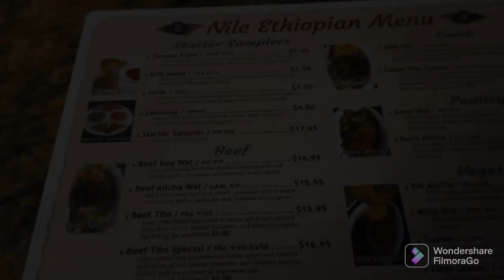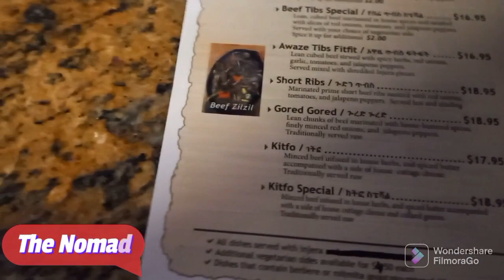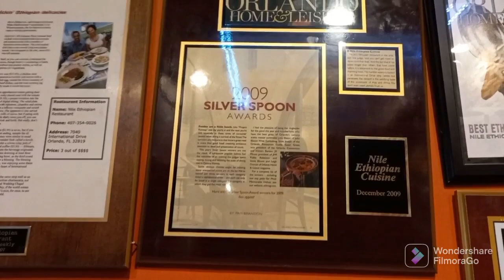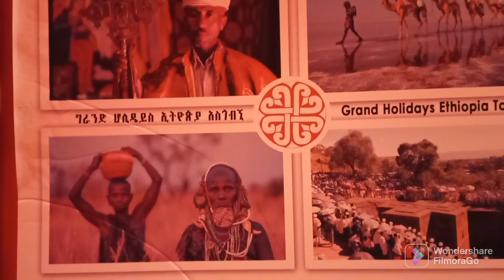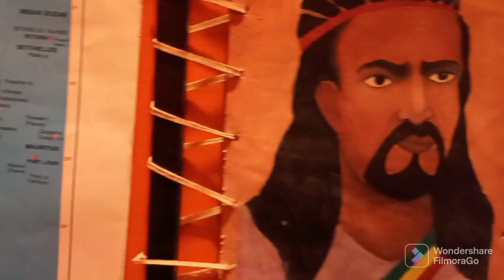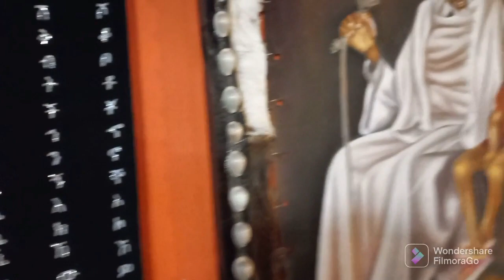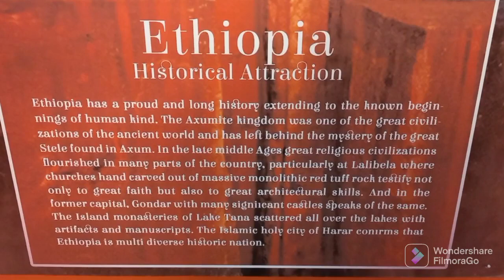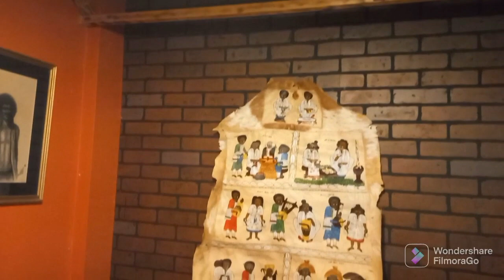Dinner in Orlando's Ethiopian Restaurant (Part 2)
Majid Siddiqui Twitter link:.

Dinner in Orlando's Ethiopian Restaurant (Part - 1)